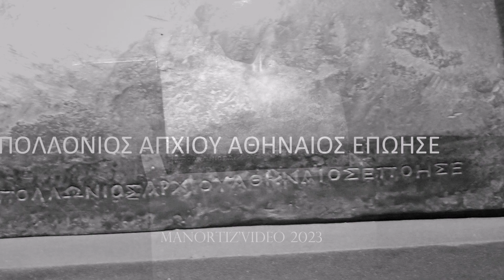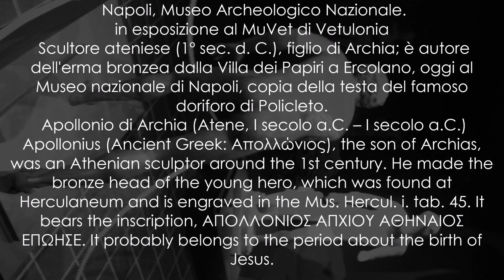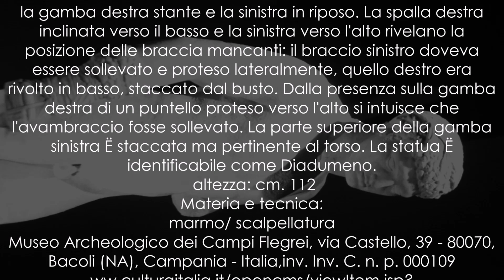CORPO A CORPO Dalla bellezza classica dei capolavori del MANN alla classicità del Bello di Motoraj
CORPO A CORPO. Dalla bellezza classica dei capolavori del Museo Archeologico Nazionale di Napoli alla classicità del Bello nell’opera di Mitoraj”
MOSTRA al museo civico Archeologico “Isidoro Falchi" di Vetulonia
   (...)I Corridori di Ercolano non smettono di correre: dopo essere stati esposti alla discussa sfilata di Bottega Veneta, dove si aprì un caso a seguito di una nostra segnalazione, dopo esser stati ospiti della mostra L’istante e l’eternità alle Terme di Diocleziano a Roma, adesso i due bronzi simbolo del Museo Archeologico Nazionale di Napoli fanno tappa in Toscana dove, dal 19 luglio, saranno esposti al Museo Civico Archeologico Isidoro Falchi di Vetulonia (Castiglione della Pescaia, Grosseto), per arricchire la mostra dal titolo Corpo a corpo. Dalla bellezza classica dei capolavori del Museo archeologico nazionale di Napoli alla classicità del Bello nell’opera di Mitoraj. L’esposizione, inaugurata il 17 giugno e visitabile fino al 5 novembre, spalanca le sue porte per accogliere i due Corridori del MANN-Museo Archeologico Nazionale di Napoli, in arrivo a Vetulonia direttamente dal Museo delle Terme di Diocleziano a Roma. Non ci saranno però entrambi gli originali: a Vetulonia infatti il pubblico vedrà un corridore originale, e l’altro invece esposto con una riproduzione (non sono noti i motivi di questa singolare scelta: probabilmente i Corridori... sono stati separati, dal momento che adesso a Roma ne è esposto uno solo, forse quello che non va a Vetulonia).
I due giovani atleti in bronzo, opere di epoca romana (probabilmente del I secolo a.C.) ispirate a modelli greci della scuola di Lisippo, si inseriscono nel racconto espositivo della mostra di Vetulonia che, con la presenza dei Corridori, intende esaltare “il valore universalmente positivo e ‘trasversale’ dello sport” (così in una nota). I due corridori sono ritratti in una delle gare in cui era declinata la corsa, considerata una delle principali forme di competizione atletica, verosimilmente impegnati nello “stadion” (da cui trae il nome la moderna struttura architettonica), una gara di velocità disputata da ragazzi, efebi e adulti caratterizzata anche da un importante ruolo rituale.
La mostra Corpo a corpo espone a Vetulonia statue romane in marmo e in bronzo dei più noti originali greci dell’arte greca, classica ed ellenistica, quali quattro nudi virili in marmo, fra cui il Gladiatore Farnese, il torso dell’Atleta “tipo Amelung” di Mirone, il torso del Diadumeno di Policleto, il “Palestrita” o Pugile da Sorrento, a cui si aggiunge l’Erma in bronzo del Doriforo di Policleto, probabile unico calco romano dell’originale del grande maestro greco proveniente, come i Corridori, dalla Villa dei Papiri di Ercolano. Tutti concessi in prestito dal MANN di Napoli.
Accanto a queste opere il percorso espositivo della mostra espone anche un Nudo di Igor Mitoraj, una scultura in bronzo dell’artista polacco.(...)